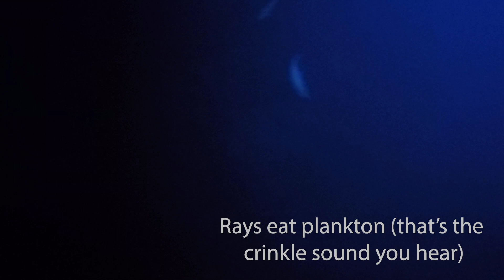Swimming with Manta Rays! | Hawaii Vlog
My  mom came to visit us for about 10 days in Hawaii! We planned a bunch of stuff, one of which was swimming with manta rays off the coast of Big Island. The manta rays eat the plankton that is attracted to the light on the boards. We had to keep flat (floating) so the rays felt safe enough to come closer! Enjoy the amazing sights on the Mantas!!

🌺 Van Build Instagram: @_overthehils_

"So I have exciting news! I now have my own code for Lokai bracelets!! YOU GUYS!! This brand is amazing! With every bracelet purchased, they send a percent of the profit to a charity. For example, I wear the orange Lokai bracelet, and that one is linked with Mental Health. Show your support by purchasing a bracelet of your choice and receive a discount when you use my code "OVERTHEHILS" 🧡